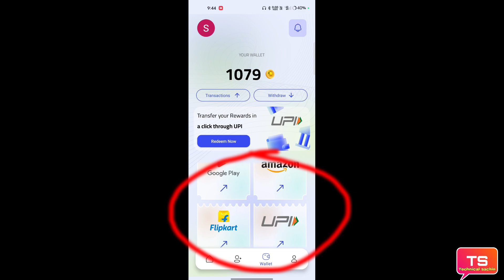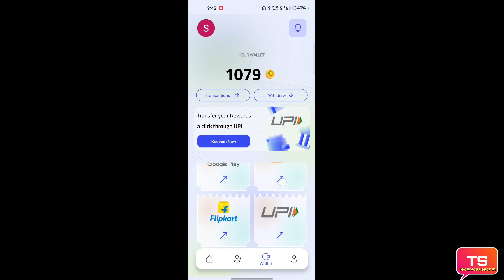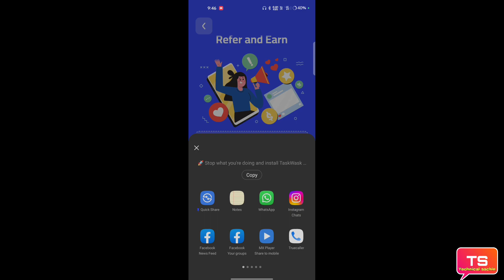TaskWask app se paise withdrawal kaise karen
is video mein TaskWask app se paise withdrawal kaise karte hain ki puri jankari is video mein Di Hui hai pura video dekhiae puri jankari is video mein mil jaenge

धन्यवाद 🙏❣️